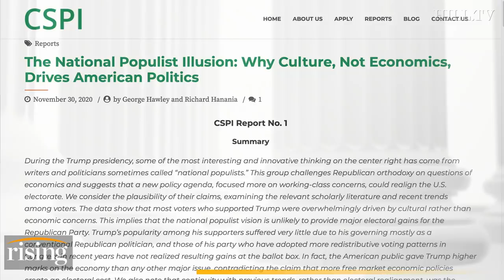Richard Hanania: THE MYTH Of A Working Class Republican Party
President & founder of the Center for the Study of Partisanship and Ideology, Richard Hanania discusses many of the "myths of the Trump era."